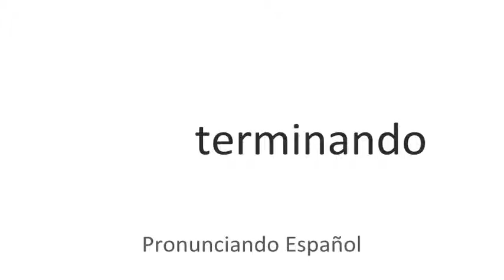Cómo se pronuncia Terminando